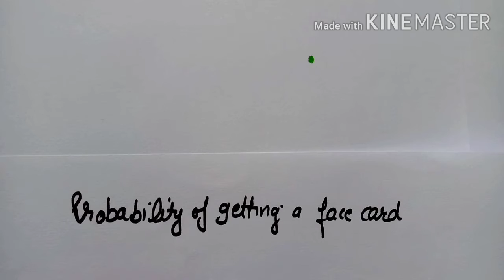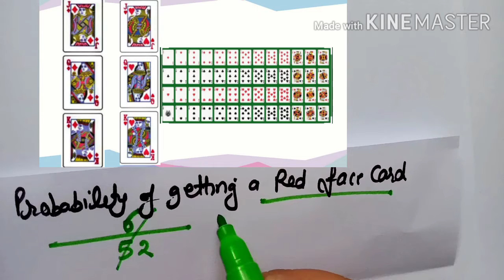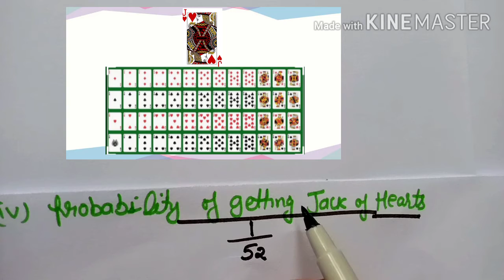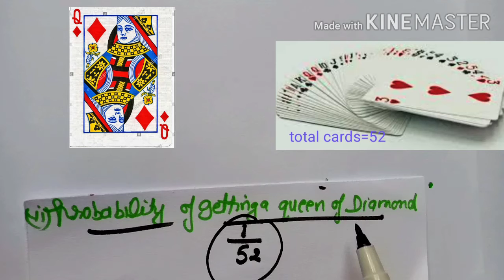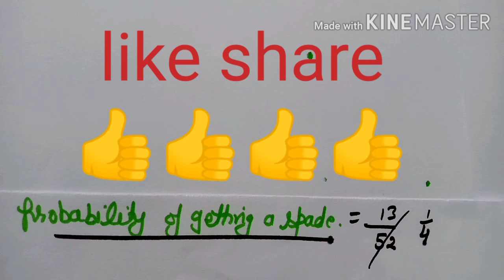Probability class 10। probability related to cards। NCERT, CBSE board maths। Chapter 15। ssc prep.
Probability class 10। probability related to cards। NCERT, CBSE board maths। Chapter 15। NCERT solutions। by SSC preparation । concepts and formulas explain with questions guided by SSC preparation to all students  of class 10.
🥰Full class 10th chapter wise syllabus 🥰